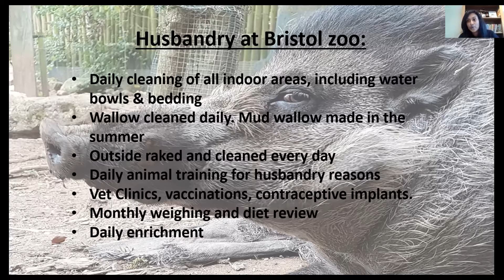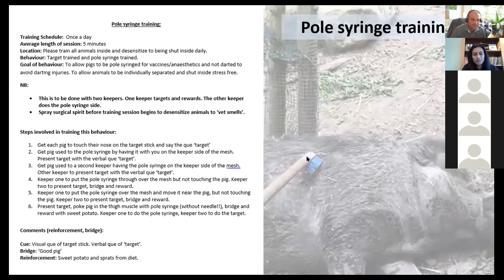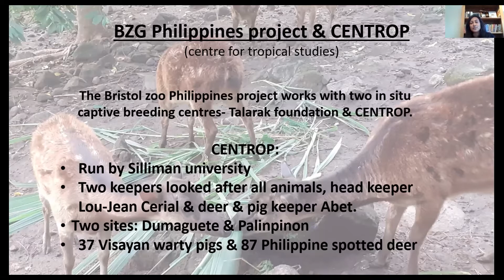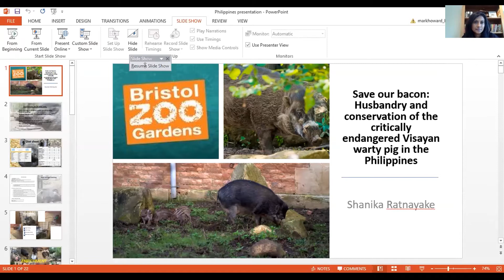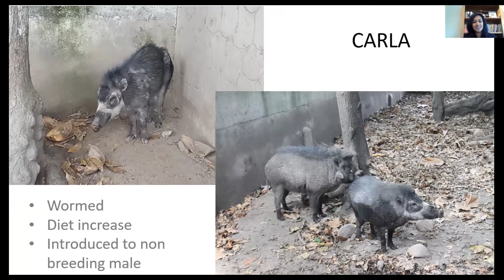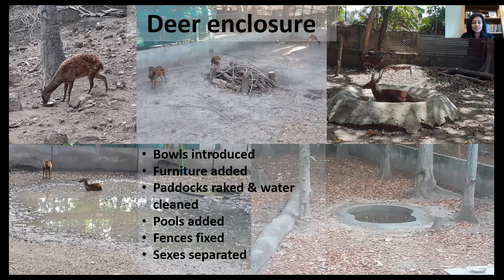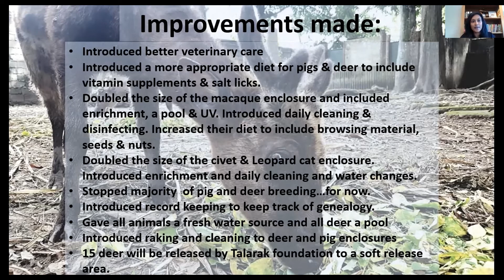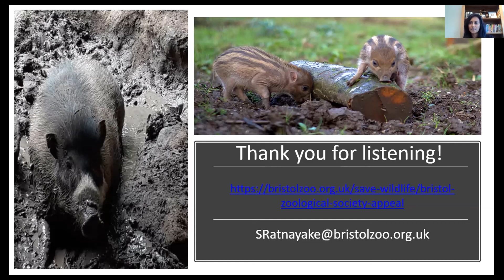Stories from the Field: Husbandry and conservation of the Critically Endangered Visayan warty pig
Senior keeper at Bristol Zoo Shanika Ratnayake introduces you to the charismatic yet Critically Endangered Visayan warty pig, including their husbandry at Bristol Zoo and the improvements that have been made to their care.

The talk is primarily about Shani’s visit to the Philippines to help to improve animal welfare at CENTROP, a Visayan warty pig and Philippine spotted deer breeding centre. This talk highlights all the changes that have been made over the last 9 months and also the work she hopes to do in the future in order to release some of these animals into the wild.